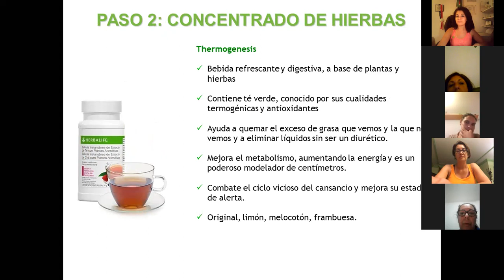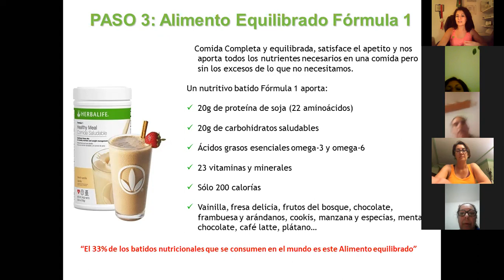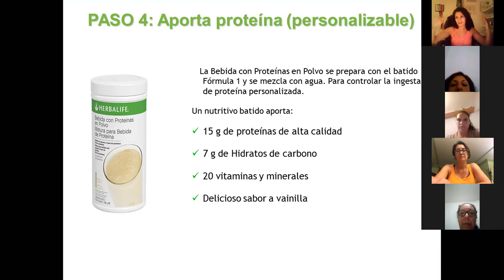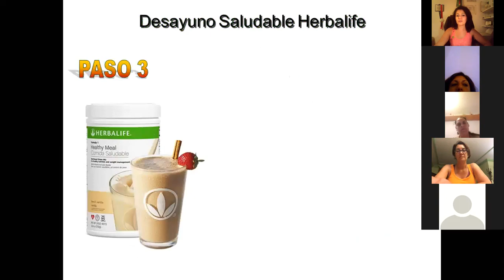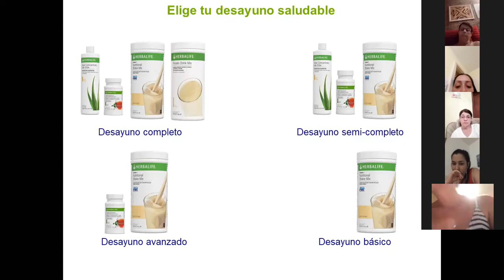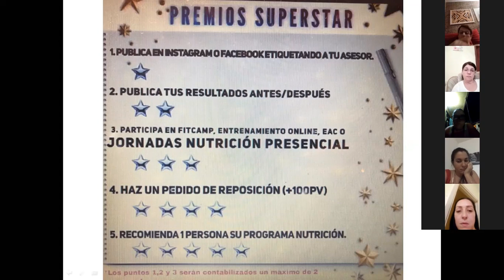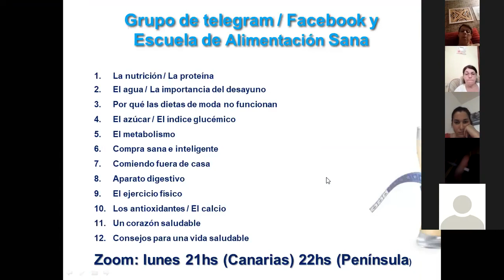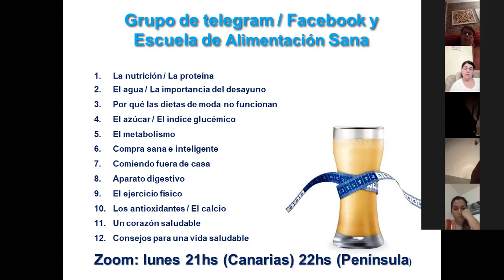2º parte llamada reto 30 días con Karina.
1º reto de 30 dias con Karina. RETO DE TRANSFORMACIÓN de 30 días !
Te invitamos a acompañarnos!!!
Te cuento que soy Karina, PERSONAL TRAINER , asesora independiente de nutrición y bienestar de Herbalife!

En este Reto puedes participar siguiendo tus pautas o mis sugerencias!

El objetivo es animarnos todas!
Siempre con actitud positiva !

De cualquier manera lo que si te vamos a pedir como requisito es:

* Entrar en un grupo de Telegram y presentarte: Nombre + objetivo
antes del día de comienzo:
foto de perfil y de frente  + foto de peso y medidas de barriga (ombligo)

* En Telegram cada día tienes que compartir tus comidas, deporte e hidratación.

* Los viernes nos hacemos seguimiento y colgamos el progreso de peso y contorno de barriga y al finalizar igual que hicimos al principio!!!

* Es gratuito !!! Pero si no sigues las pautas se te quitará del grupo!

* Yo iré dando algunos tips que te pueden ayudar.

* Y todas las participantes tendrán de REGALO un asesoramiento nutricional personal GRATUITO!

Vamos a por ese CAMBIO FÍSICO!!

Este producto no está destinado a diagnosticar, tratar, curar ni prevenir ninguna enfermedad
Toda alusión al control de peso hace referencia a el Programa de Control de Peso de Herbalife Nutrition que incluye, entre otros elementos: una dieta equilibrada, la práctica regular de ejercicio, la ingesta de líquidos diaria adecuada, programas de suplementos nutricionales si así se requiere y el descanso necesario. Los resultados individuales pueden variar.